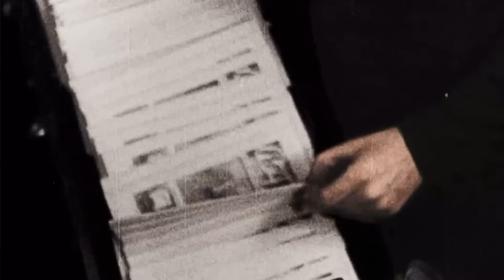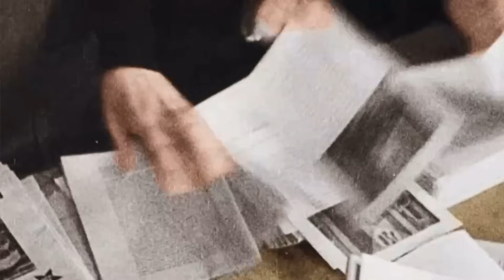HISTORIA DE LA GUERRA CIVIL ESPAÑOLA 6. LA LARGA NOCHE DEL 18 DE JULIO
En Madrid, el presidente del Consejo de Ministros ha quedado desbordado por la situación. Sobre las 20.00 horas del 18 de julio, el presidente de la República, Manuel Azaña le fuerza a dimitir, encargando formar Gobierno al presidente de las Cortes, Diego Martínez Barrio quien hará un último intento de detener la sublevación.